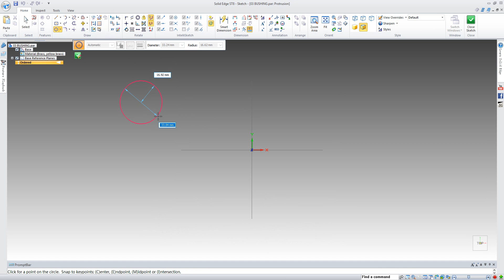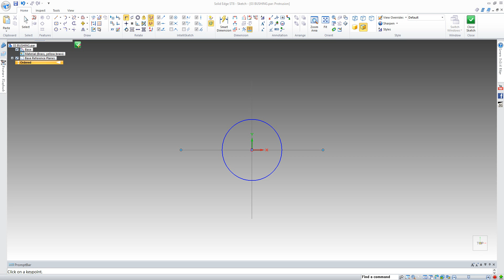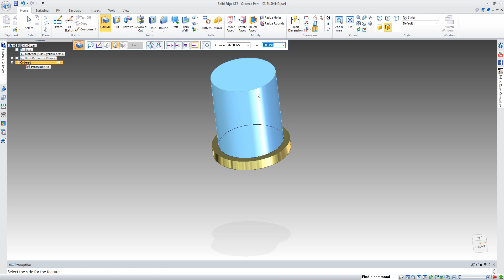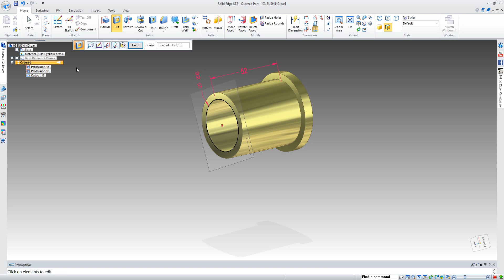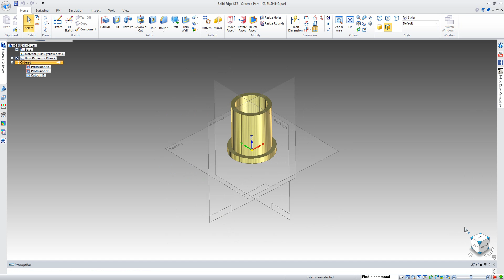SolidEdge ST8 Assignment 4 03 BUSHING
Red River College
Mechanical Engineering Technology
ENGI-2035 Engineering Design 2